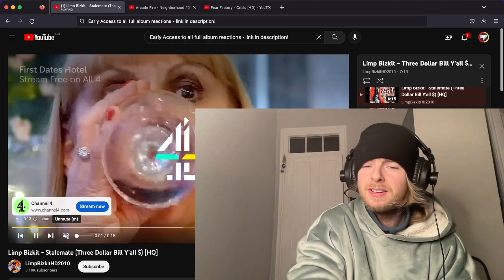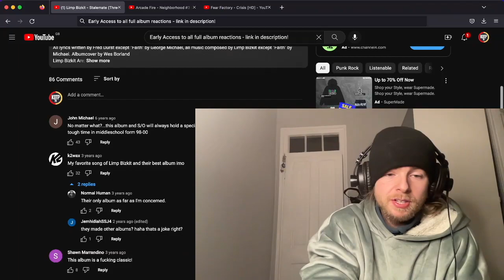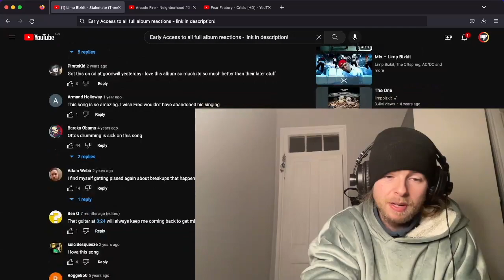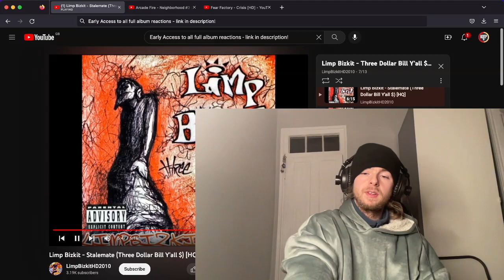Limp Bizkit STALEMATE Reaction & First Time Listen Video